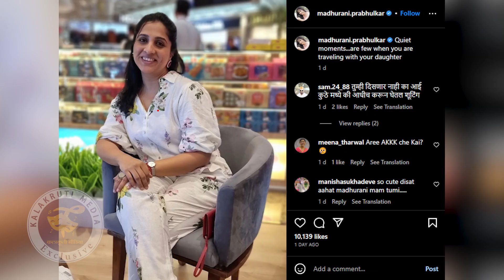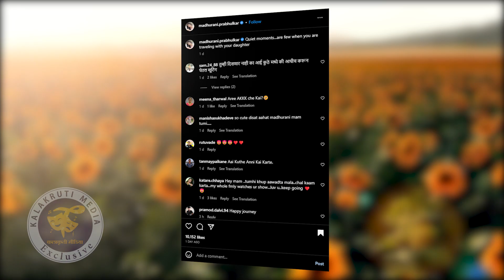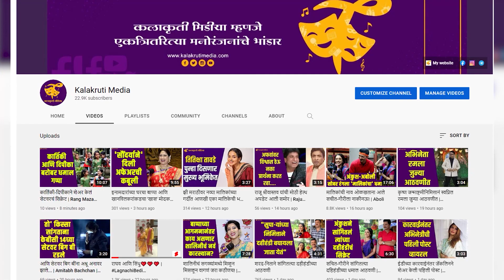शुटींगला आराम, बॅगा आवरून अरुंधतीची परदेशवारी; मायलेकी निघाल्या 'या' ठिकाणी | Madhurani Prabhulkar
प्रेक्षकांची लाडकी अरुंधती आपल्या खऱ्या लेकीबरोबर सुट्ट्यांवर निघाली आहे. अभिनेत्री मधुराणी प्रभुलकरनं शुटींगला थोडा आराम देऊन लेकीबरोबर सुट्ट्या एन्जॉय करायचं ठरवलं आहे. अभिनेत्रीनं नुकताच व्हिडीओ शेअर करत ही मालिका तिच्या चाहत्यांना दिली आहे.